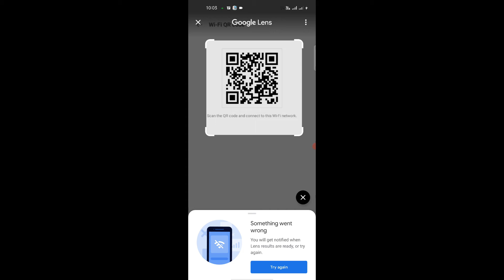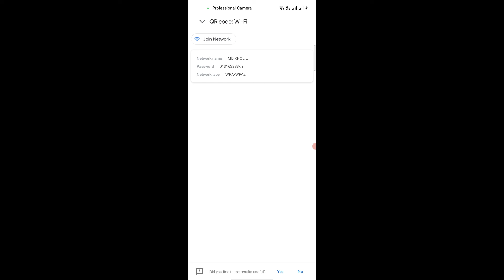How to hack Wi-Fi password // কিভাবে ওয়াইফাই পাসওয়ার্ড হ্যাক করা যায়